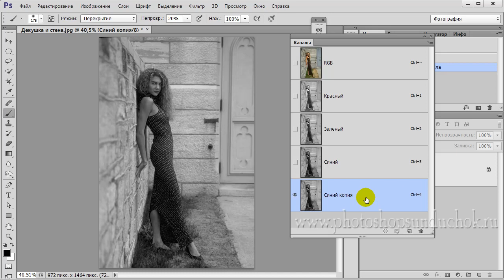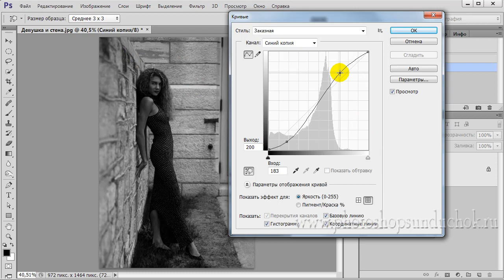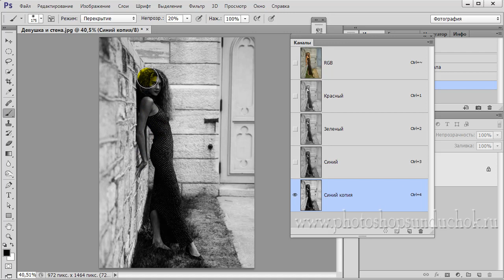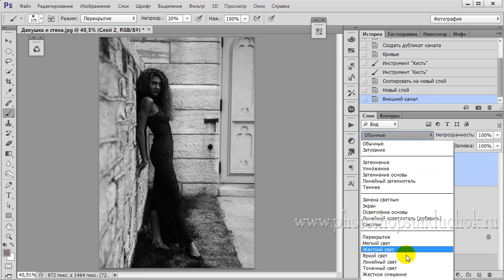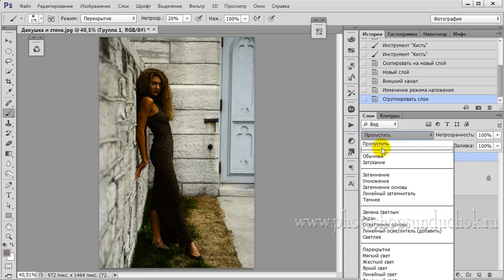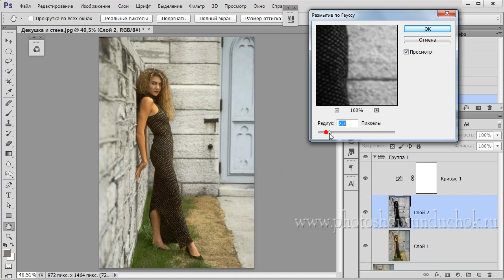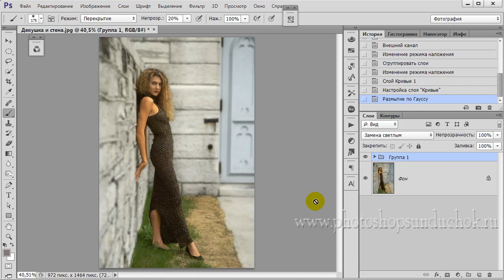Отделение объекта от фона без выделения и масок | Как отделить объект от фона в фотошопе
В уроке "Отделение объекта от фона без выделения и масок" показан интересный метод выделения главного объекта съёмки без использования инструментов выделения и масок.